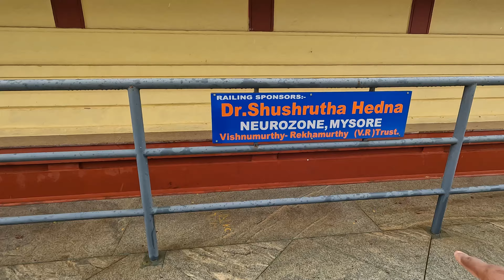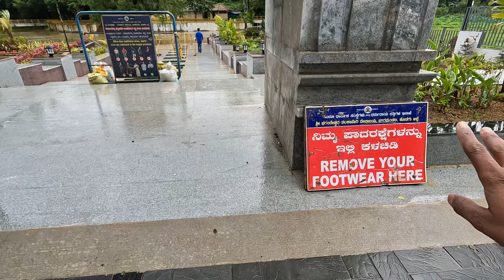Beauty of Coorg | Madikeri